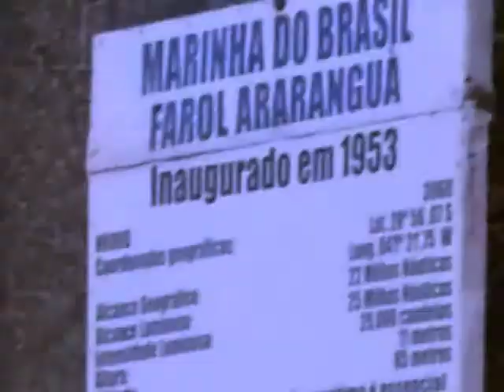MORRO DOS CONVENTOS 01 07 2012